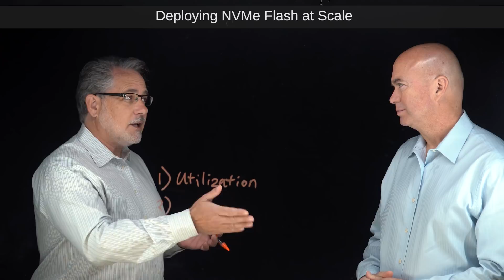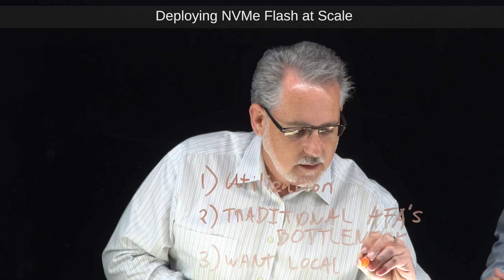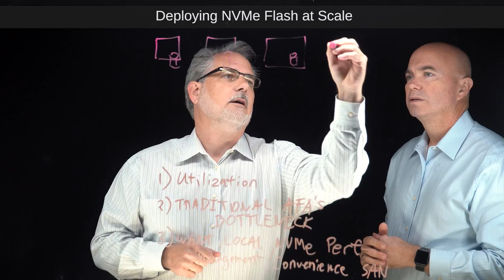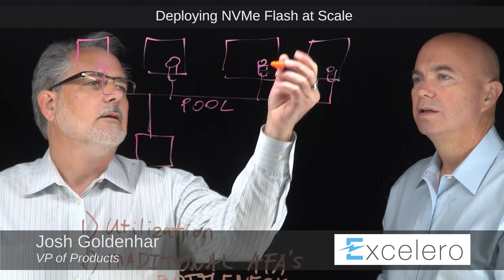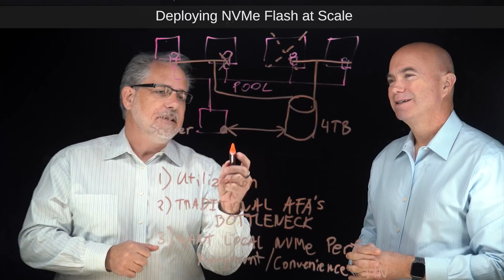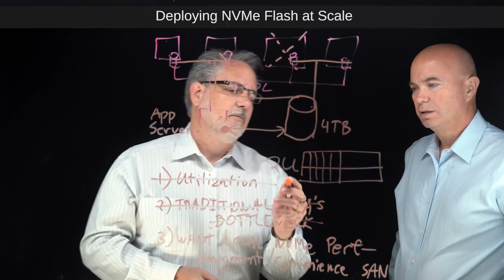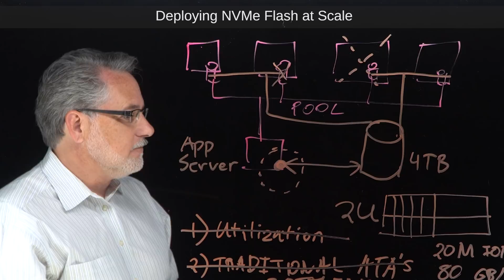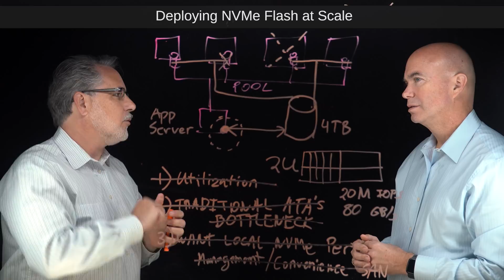Overcoming the Challenges of Deploying NVMe Flash at Scale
The main advantages of NVMe flash drives are the low latency and high performance per drive. Those advantages are also the biggest challenges: each drive can generate hundreds of thousands of IOPS but if those drives are installed in a traditional storage array, much of the potential raw performance is lost due to limitations of the controllers. The customer is forced to use more drives and more controllers to obtain the performance they need. This problem is compounded by flash capacity, which continues to increase in density. The result is the customer ends up buying more drives than they should to meet performance requirements and ends up with terabytes of wasted capacity.